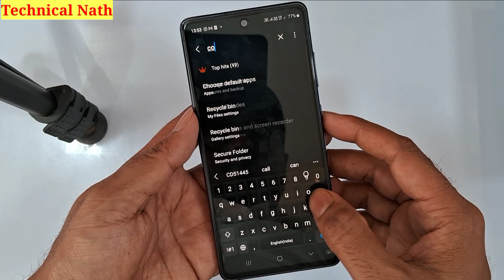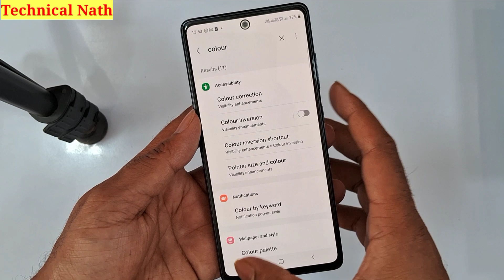Mobile Negative Screen Problem Samsung | How to solve Mobile Negative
mobile negative screen problem solution

how to solve mobile negative screen problem

how to solve mobile negative screen

mobile negative screen problem

mobile negative screen problem samsung

mobile negative screen problem Samsung s23

negative display

display problem

negative screen problem

How to solve Mobile screen negative Screen Problem

How to solve negative Screen Problem

How to solve negative Screen Problem Android Phone

How to solve negative Screen Problem Android

negative Screen Problem solve

Samsung Mobile negative Screen Problem solve
Samsung Phone negative Screen Problem solve
Samsung Phone negative Display Problem solve
color inversion
negative display
samsung galaxy negative display problem
samsung mobile negative display